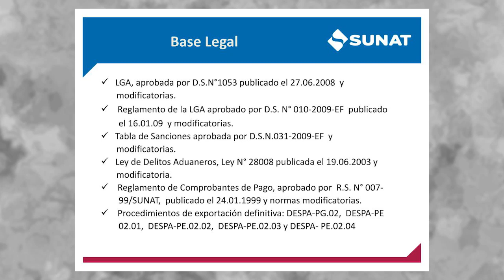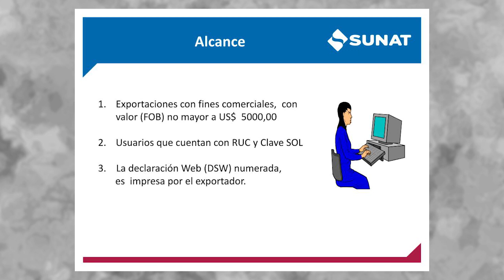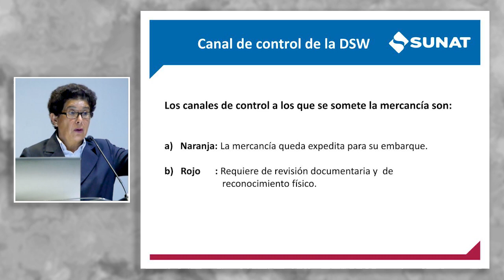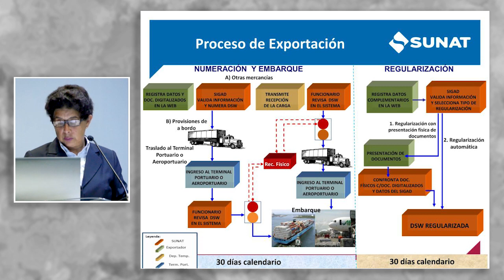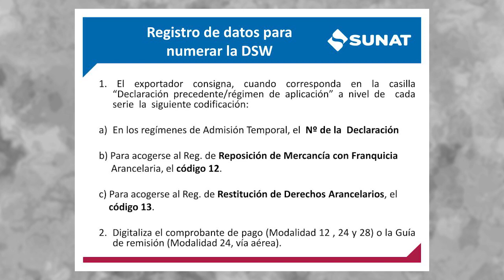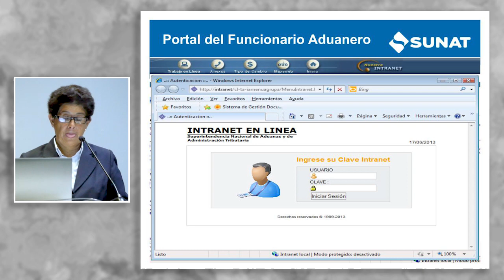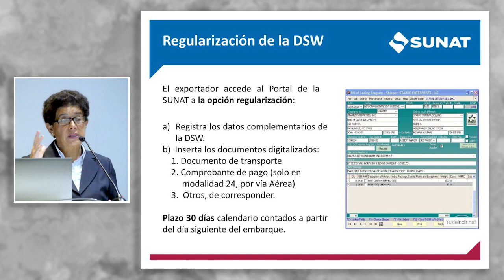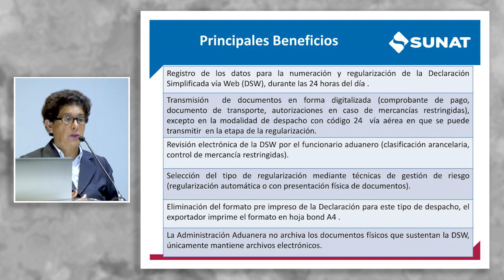Despacho simplificado de exportación via web: ALVA, Estelinda (08 de Mayo)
"Despacho simplificado de exportación via web"

PPT: shorturl.at/mnFO9